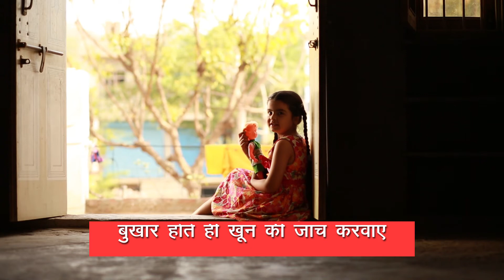Communicable Diseases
बुखार होते ही खून की जांच करवाएं और बचे चिकनगुनिया, मलेरिया, डेंगू जैसी बीमारियों से